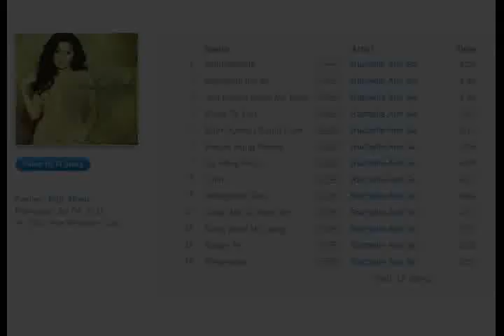Rachelle Ann Go - Unbreakable (Album Sampler)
This is a video of clips from Rachelle Ann Go's sixth album Unbreakable (based on the iTunes site).

The album launch as held on August 14 2011, 7:00pm - 10:00pm, at The Venice Piazza at McKinley Hill, Taguig City, Metro Manila, Philippines.

1.Unbreakable
2.Masasabi Mo Ba
3.You Kissed Away My Tears
4.Close To You
5.Didn't Know I Could Love
6.Pwede Kung Pwede
7.Sa Aking Puso
8.Lihim
9.Whispered Fear
10.Palad Mo Sa Puso Ko
11.Kung Alam Mo Lang
12.Kailan Pa
13.Whoa-Man